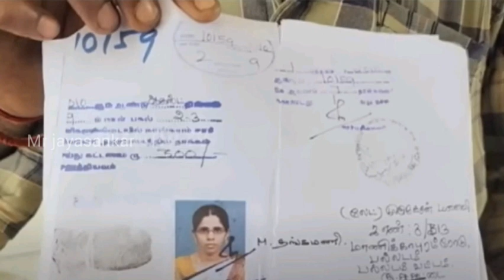இந்த கொடுமய பாருங்க /Mr jayasankar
இந்த கொடுமய பாருங்க